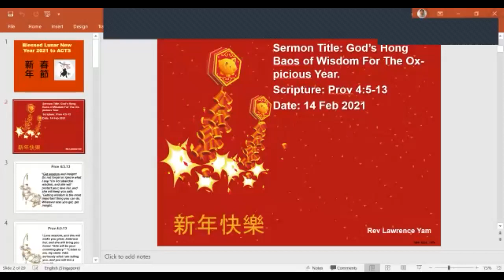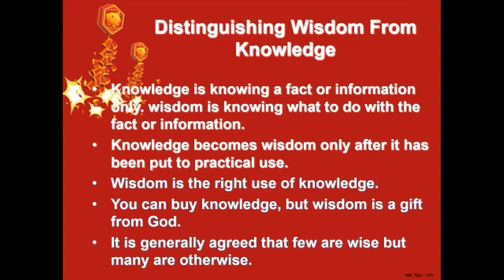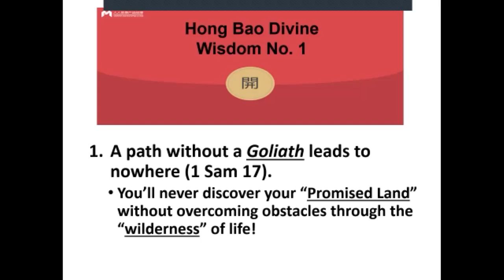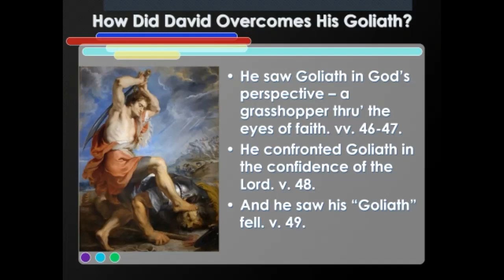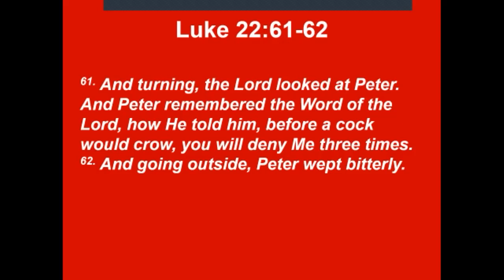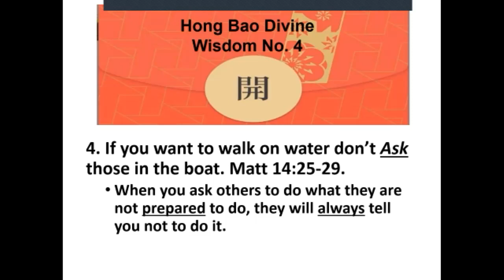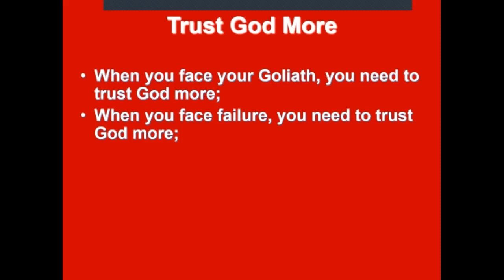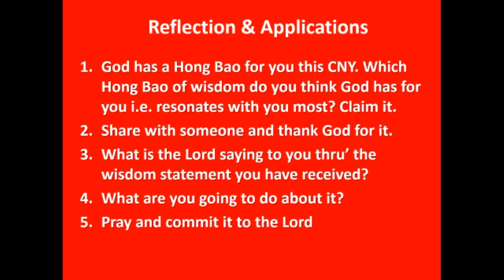God's Hong Baos of Wisdom for the Ox-picious Year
Pastor Lawrence Yam
14 Feb 2021